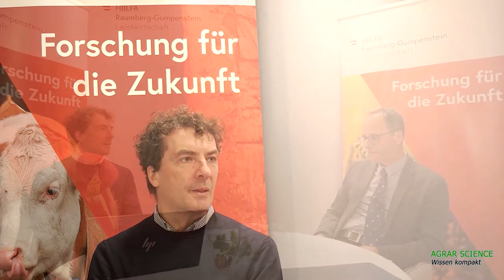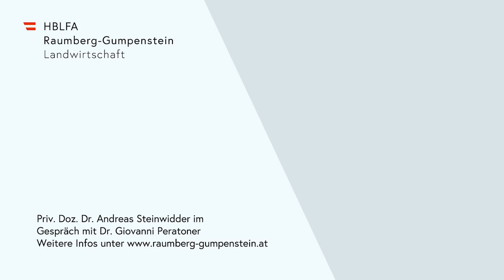Bewässerung von Grünland im Alpenraum, G. Peratoner - AGRAR SCIENCE - Wissen kompakt: Klimawande...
Erfahrungen zur Bewässerung von Grünland im Alpenraum

In Südtirol gibt es große Erfahrungen zum Einsatz von Beregnungsanlagen in der Grünlandwirtschaft. Bedingt durch den Klimawandel wird die Bewässerung von Wiesen und Weiden auch in Österreich zunehmend diskutiert.

Im Gespräch mit Dr. Giovanni Peratoner, Leiter der Abteilung Berglandwirtschaft am Forschungszentrum für die Südtiroler Landwirtschaft Laimburg, erfahren wir, wie sich die Beregnung in Südtirol entwickelt hat, wie diese organisiert ist und wie viele Flächen heute etwa beregnet werden. Dr. Peratoner stellt aber auch konkrete Versuchsergebnisse vor. Wie effizient ist die Beregnung? Wie viel Wasser brauche ich pro Woche? Wie wirkt sich die Beregnung auf die botanische Zusammensetzung der Grünlandbestände und die Futterqualität aus? Darüber hinaus werden auch wertvolle Tipps gegeben, worauf man bei der Planung und Umsetzung von Beregnungsanlagen achten soll.

Priv. Doz. Dr. Andreas Steinwidder im Gespräch mit Dr. Giovanni Peratoner (Forschungszentrum für die Südtiroler Landwirtschaft Laimburg)